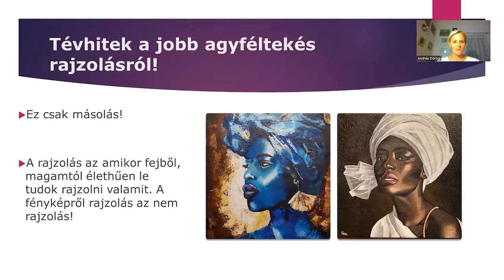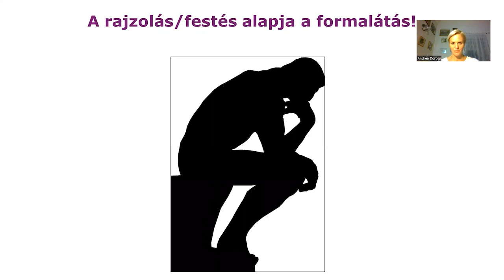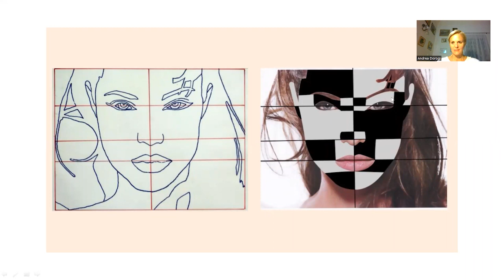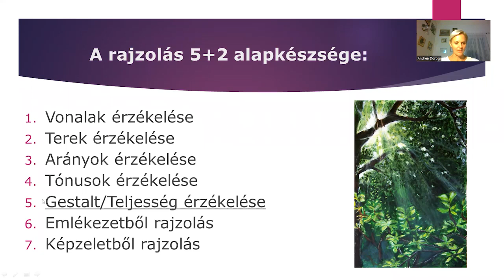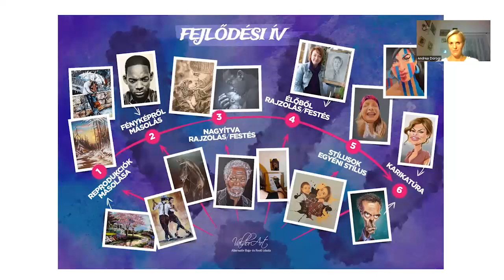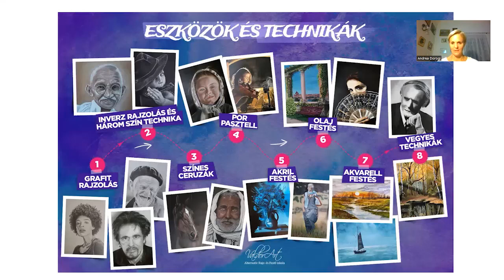Motiváció 3. rész: A rajzolás minden tudomány gyökere! Bebizonyítjuk, hogy miért!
Ebből a videóból megtudod mi az oka annak, hogy a jobb agyféltekés rajzolás NEM csak másolni tanít meg.

A rajzolás 5+2 alapkészségének köszönhetően, akkor is meg tudsz tanulni rajzolni/festeni, ha előtte sosem volt ecset vagy ceruza a kezedben!